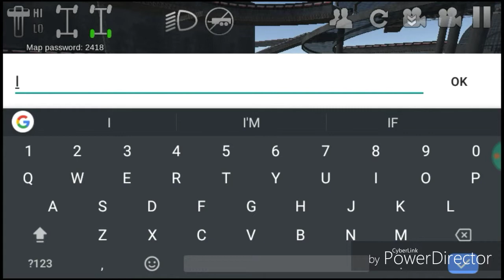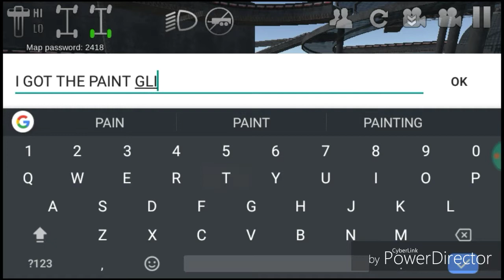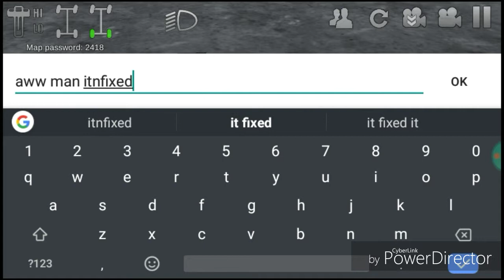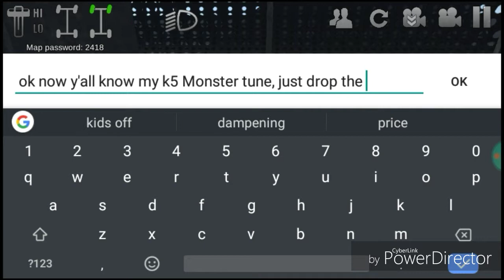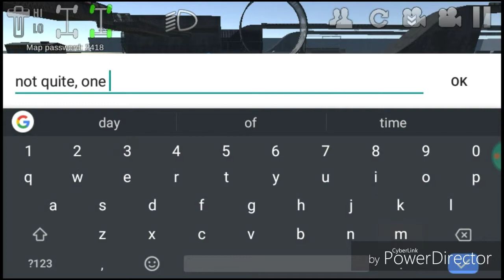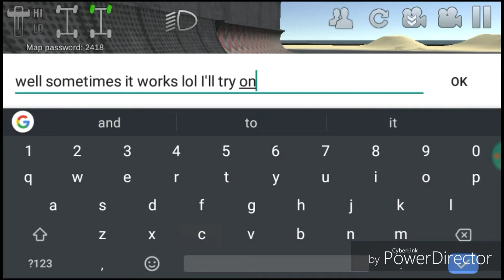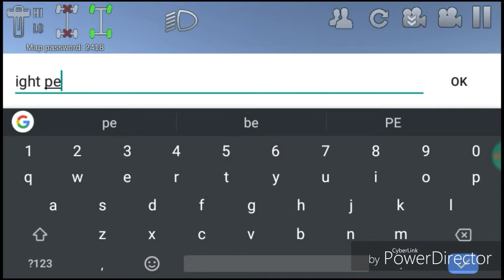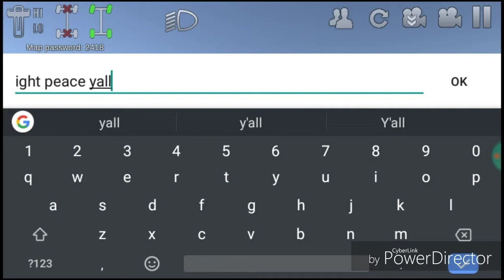Quadruple Backflip!!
Took me a bit to get it right. 😂